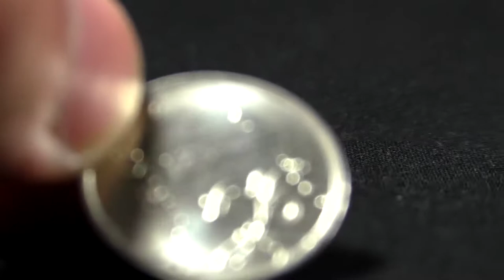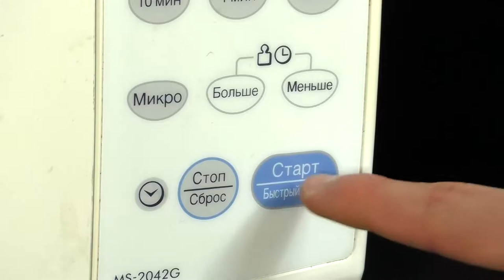5 미친 물 속임수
5 미친 물 속임수